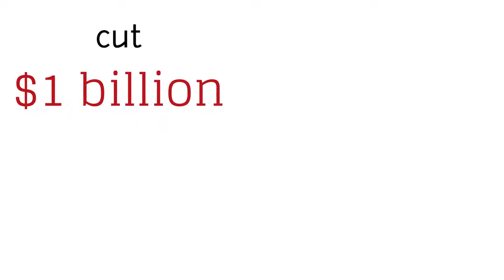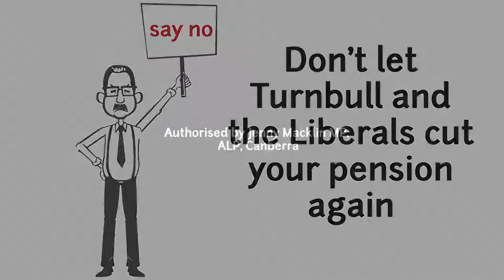A short history of the Liberals' attacks on pensioners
A short history of every unfair cut the Abbott-Turnbull Government has tried to make to pensioners.